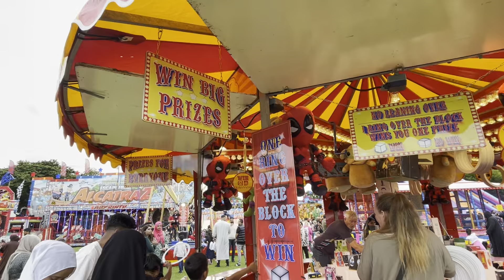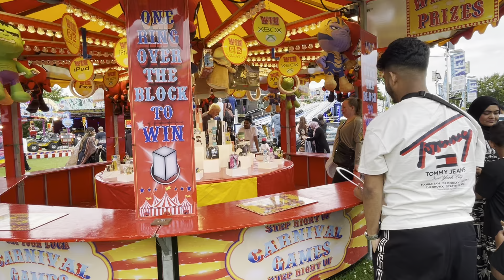Children were very excited 😜